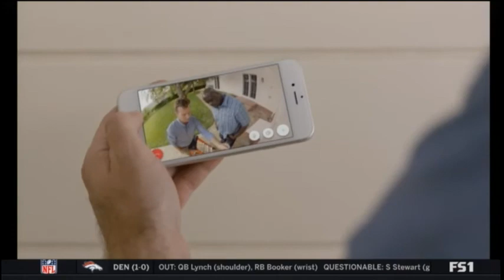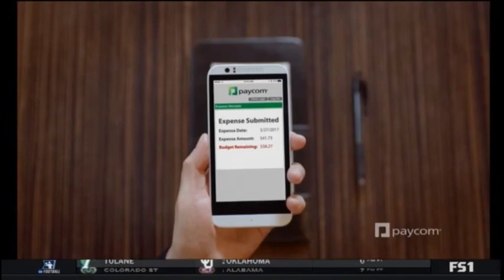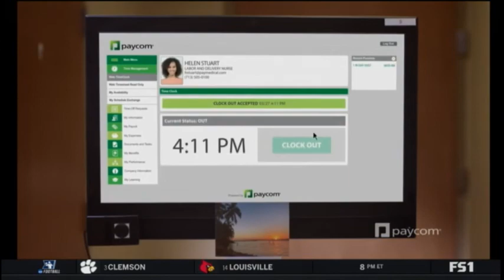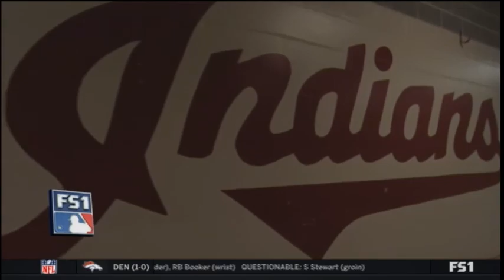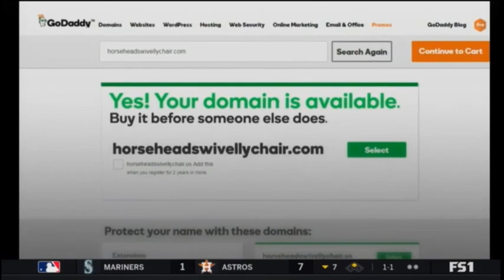Northern Illinois @ Nebraska Cornhuskers Sept 16, 2017